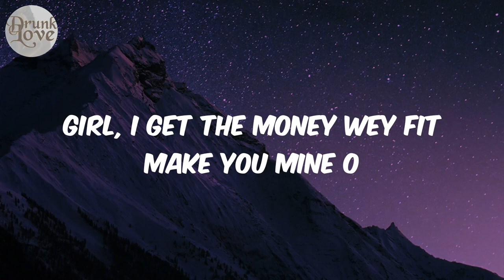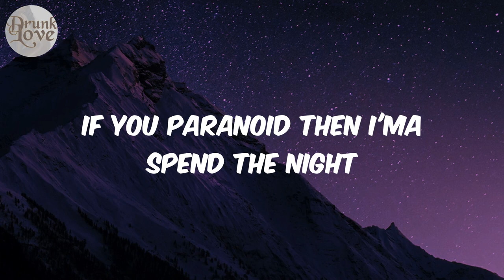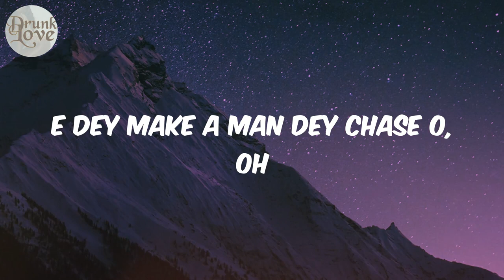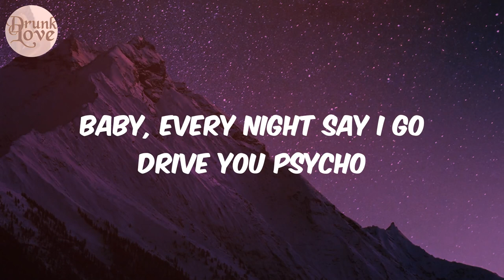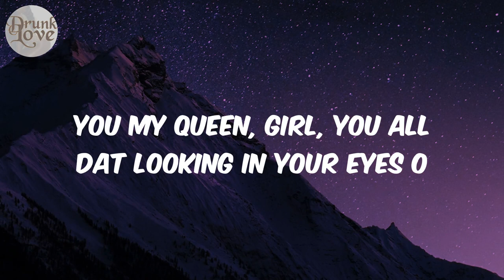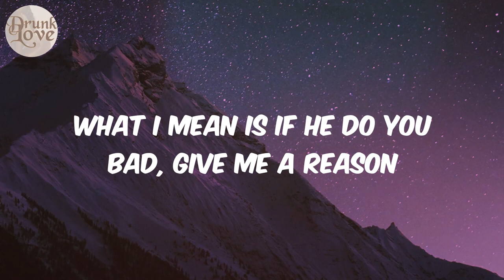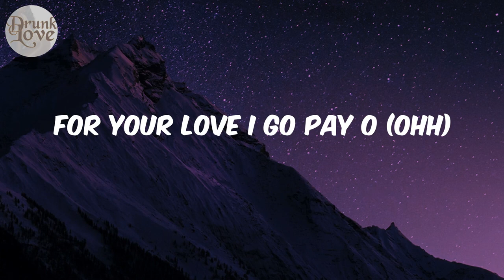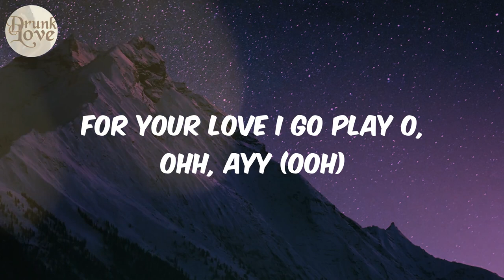Call Me Every Day (feat. WizKid) - (Lyrics) Chris Brown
Lyrics:
Come rewind o
Girl, I get the money wey fit make you mine o
Give you loving every night fit make you mad o
Na only you give me love wey make me nice o, nice o, nice o
Affi make you mine o
Girl, I love you plus I never make you minus
If I let you smoke is you gon' lose my lighter
If you paranoid then I'ma spend the night
You can get that loving every day
Diamonds dancing if na money I go pay
For your love I go pay o
E dey make a man dey chase o, oh
I fit no dey call you every day
When you call run it back on replay
For your love I go play o, ohh, ayy
Make I psycho, make I drive you psycho
Baby, every night say I go drive you psycho
Heavy, heavy duty don dey make me mad o
Make you make you, sing sing to the mic o
You my queen, girl, you all dat looking in your eyes o
Show you many tings you can utilize o
If I say I love you then I tell you like so (I love you)
Show you everything when I get in my zone
True that make you utilize o
Girl, when we tire tings dey wey go revive o
Give you many things wey go dey make you dance o
Girl, make you back up to the standing mic o
If his phone ring and he never call you back
You should leave him (woo)
Let me put some money in your bag, you don't need him
What I mean is if he do you bad, give me a reason
It ain't where you been, girl, it's where you at (where you at)
You can get that loving every day (oh)
Diamonds dancing if na money I go pay (play)
For your love I go pay o (pay it for you)
E dey make a man dey chase o, oh (ooh)
I fit no dey call you every day (call me, baby)
When you call run it back on replay (play it back some more)
For your love I go pay o (ohh)
For your love I go play o, ohh, ayy (ooh)